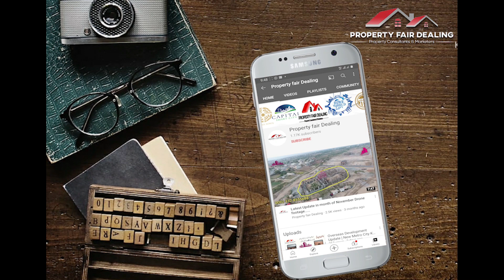New Metro City Kharian Sarai Alamgir | Property Fair Dealing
*NEW METRO CITY KHARIAN SARAI ALAMGIR*
Watch Latest Updates About New Metro City Kharian
Likee:
Property fair Dealing